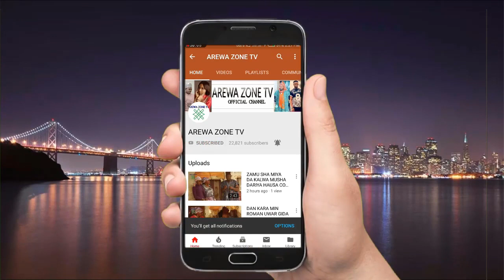Kalli Tijjani Asase Yaje Zance Budurwar Tace Bata Son sa - Musha Dariya